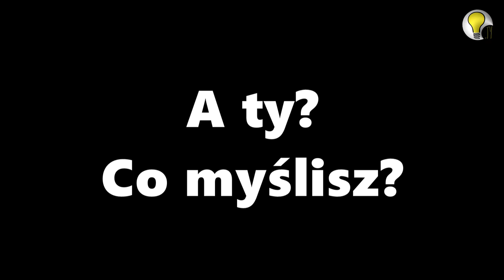ROWEREM PRZEZ OSTRÓDĘ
Sezon na jazdę rowerem w pełni. Coraz więc osób porusza się tak po naszym mieście.
Wiemy, że Miasto Ostróda samo zaplanowało już nowe ścieżki rowerowe. A my podpowiadamy gdzie i jak robić kolejne -  po prostu zapytaliśmy rowerzystów jak im się jeździ po Ostródzie i czego oczekują.

Na naszym profilu Facebookowym znajdziecie też wyniki krótkiej ankiety o tym jak Mieszkańcy Ostródy korzystają ze swoich rowerów. W końcu ścieżki rowerowe są nie tylko dla turystów :D

Uwaga! Telewizja RzeczJasna może zawitać także do Twojej Organizacji. Robicie coś ciekawego, chcecie się swoimi działaniami pochwalić innym?